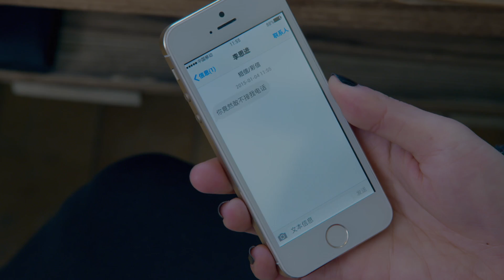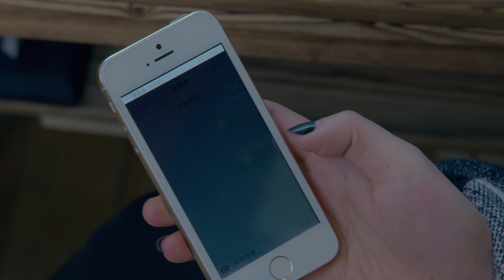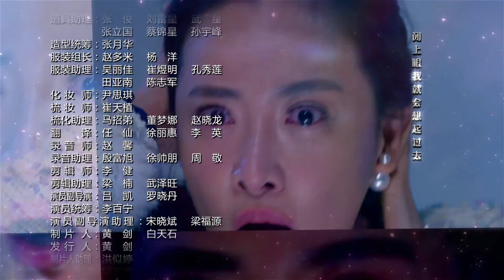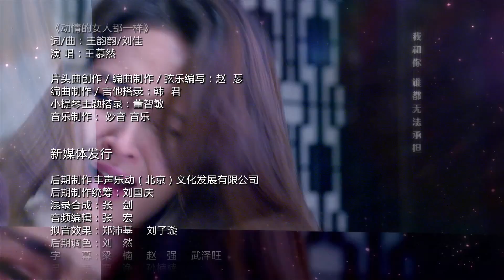電視劇最美是你 06 于小偉 于明加 克頓官方HD完整版